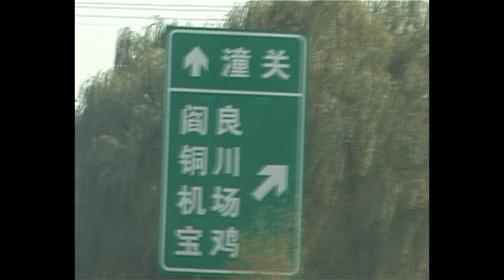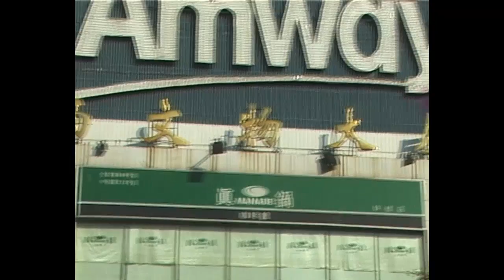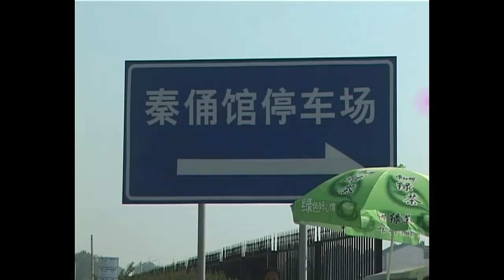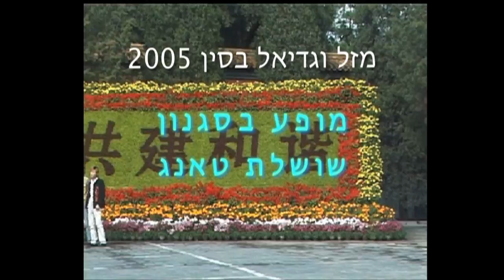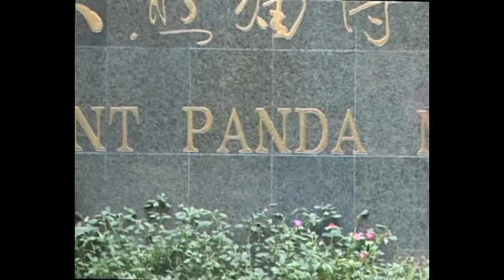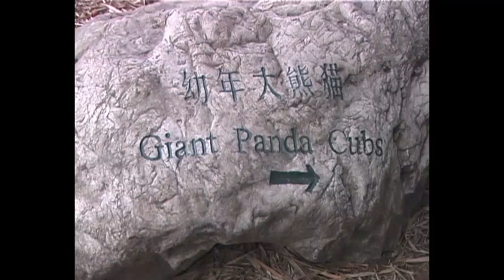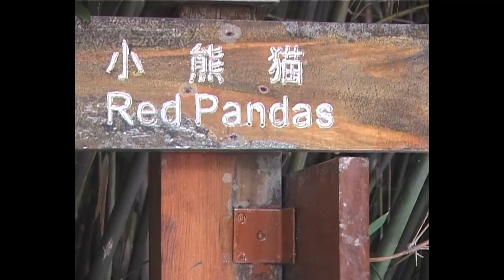2005b China: Xian-Terracotta-Chengdu-Panda.mp4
Part 2 of 7 of a trip to China in 2005 by Masal & Gadiel Schatz (Israel). We visited Xian, the Terracotta Army, a Tang Dynasty style performance, Chengdu and the Panda center.